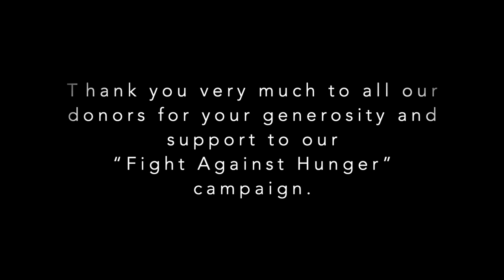P&B Foundation - Fight Against Hunger!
The World is going through a crisis due to the Coronavirus turmoil. Countries all around the World are taking necessary steps to combat this virus which has affected thousands of lives.

During April and May 2020, P&B Foundation have successfully distributed essential items, i.e. rice, flour, noodles, soy sauce, sugar, lentils, standard medicine, multi-vitamins, soap and cooking oil to people who are struggling in the Philippines and Bangladesh during this Pandemic crisis.

We are thankful to everyone who was involved in this campaign! This campaign would not have been possible without your contributions.

“Let’s move humanity for children & people in need and let’s fight against hunger"

P&B Foundation

Note:
Song: "Times Like These" by Foo Fighters
Song cover by:  Alaiza
Guitar: Raffy Lacambra
Kahon: Raffy Lacambra
Keys: Roger Rollo Limosnero

You can watch Alaiza Mae Sua’s full music cover on
her YouTube channel ⬇️⬇️⬇️

Video created & edited by: Sanjid